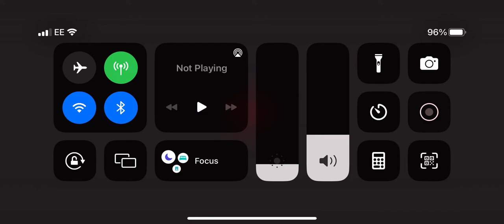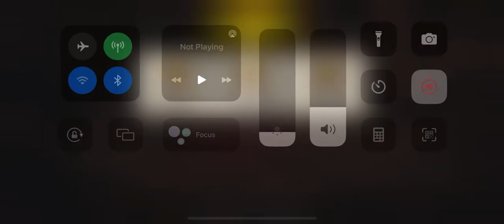Porch swing round 80